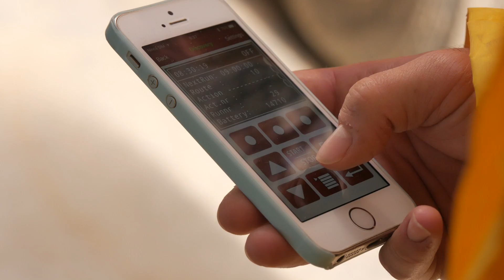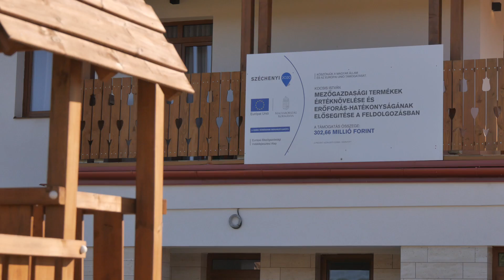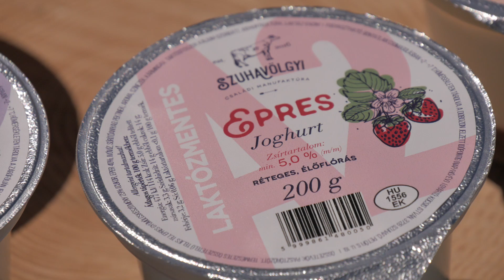SZUHAFŐI JERSEY TENYÉSZET